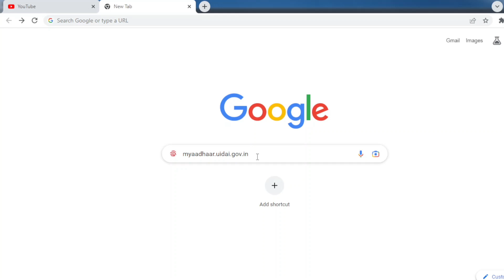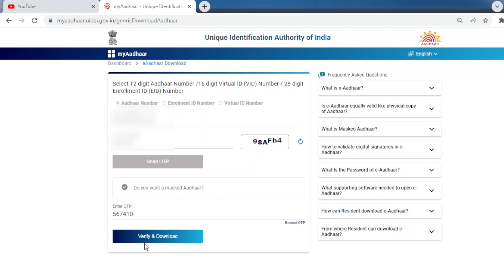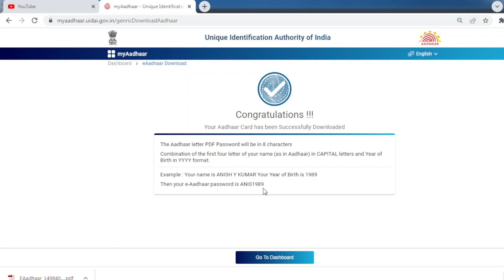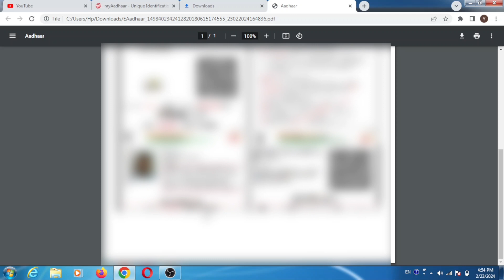Aadhar card download kaise kare | how to download aadhar card online | आधार कार्ड डाउनलोड कैसे करें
in this video will tell you how to download aadhar card online from mobile full process in hindi 2024

1) aadhar card download kaise karen
2) online aadhar card kaise nikale
3) mobile se aadhar card kaise download kare
4) aadhar card download process
5) आधार कार्ड डाउनलोड कैसे करें
6) ऑनलाइन आधार कार्ड कैसे डाउनलोड करें